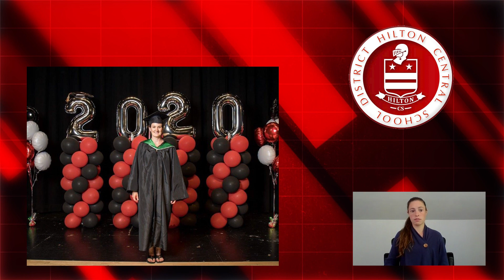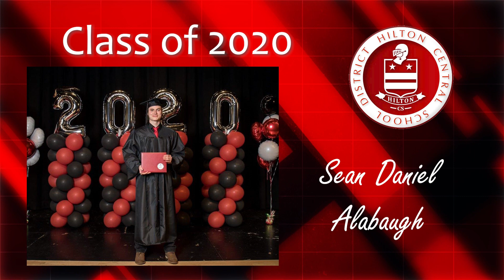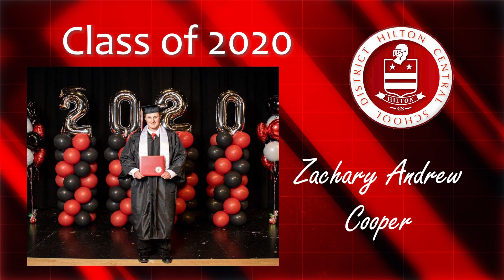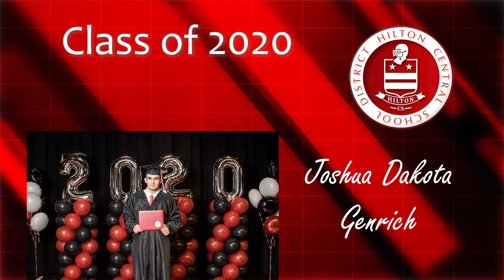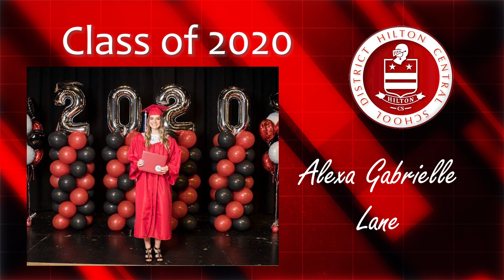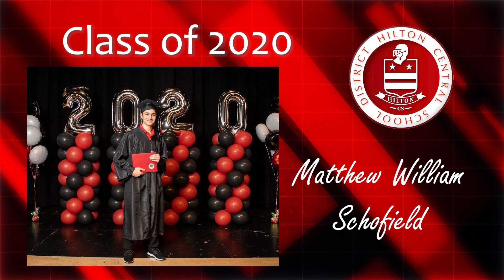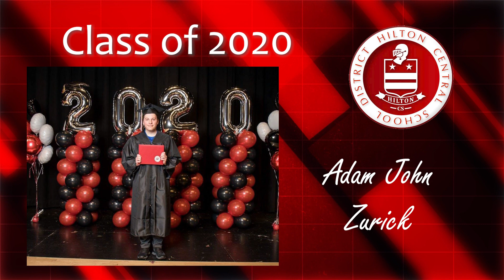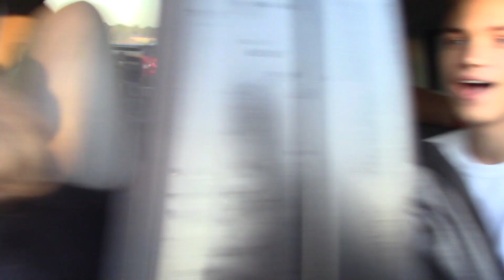Hilton High School Graduation 2020